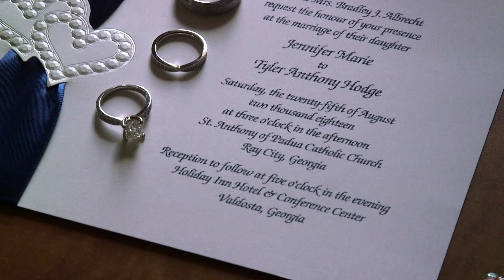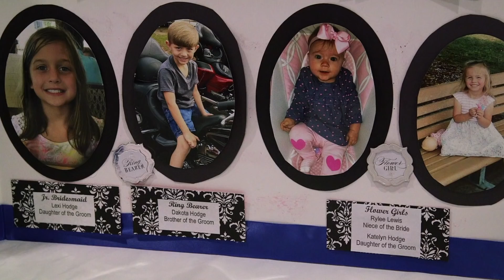Jennifer + Tyler Hodge Wedding Highlight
Jennifer + Tyler Hodge Wedding